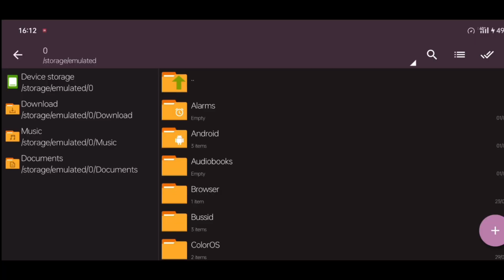How To Install Nissan Fairlady Car Mod In Bussid | Bus Simulator Indonesia Car Mod